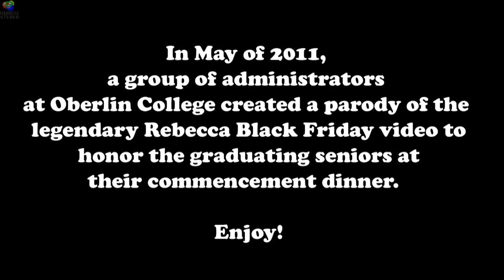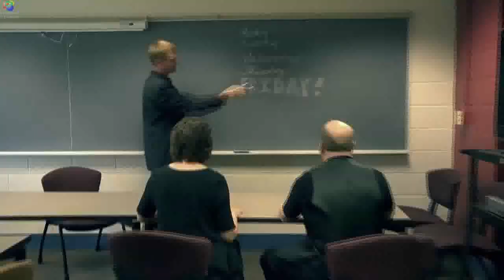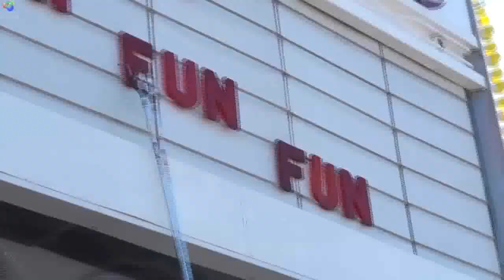Oberlin College Friday Parody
I was told this video was no longer available on line. It is once again.